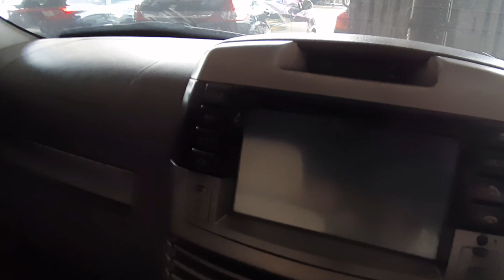MOBIL BEKAS DIBAWAH 200 JUTA OUTLANDER BRV RUSH ATAU TERIOS YANG MURAH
Mobil bekas dibawah 200 juta bisa jadi pilihan kalian ada outlander brv rush dan terios murah mana di showroom mobil bekas depok.

Follow IG Saya karena saat SUBSCRIBER 100K Saya akan bikin giveaway dan saya umumkan di instagram yaaa...

Untuk Jual Beli